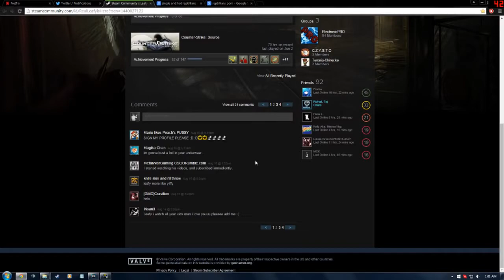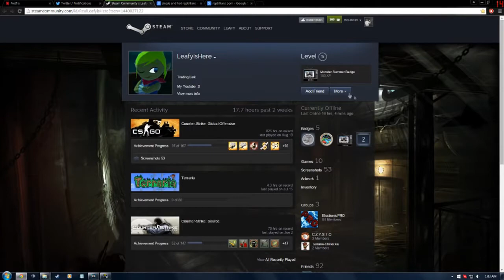IMPOSTER (LeafyIsHere Re-Upload)